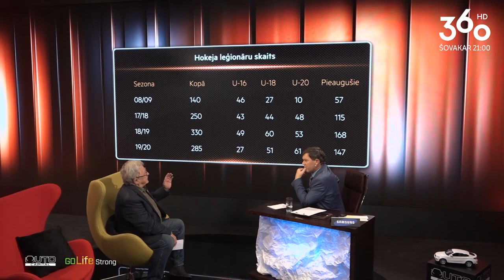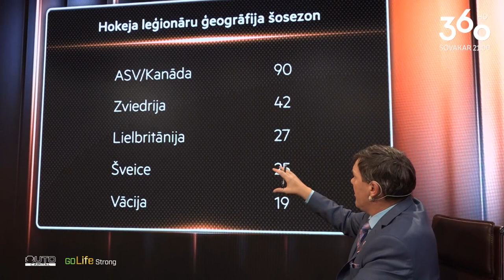Hattrick ar Puči s05e12 FRAGMENTS – Matulis: ārzemēs spēlē 300 Latvijas hokejisti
Pazīstamais hokeja apskatnieks Jānis Matulis prognozē, ka šajā sezonā ārzemēs spēlējošo Latvijas hokejistu skaits sasniegs trīs simtus. “Hattrick ar Puči”studijā viņš analizē leģionāru gaitu tendences, kā arī atklāj dažādus interesantus faktus, kas saistītas ar viņu dzīvi. Tāpat raidījumā tiks pārspriests pēc kādiem kritērijiem jaunajam hokejistam izvēlēties ceļu spēlēšanai ārpus Latvijas
“Hattrick ar Puči” skaties trešdienās 21:00 Helio iTV kanālā 360TV un Shortcut.lv